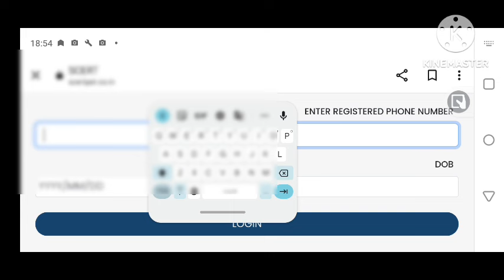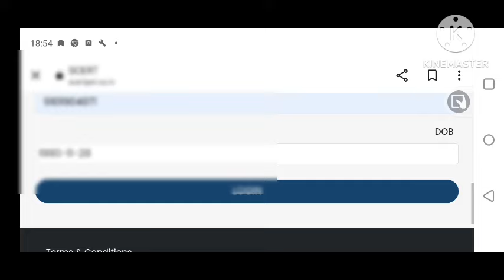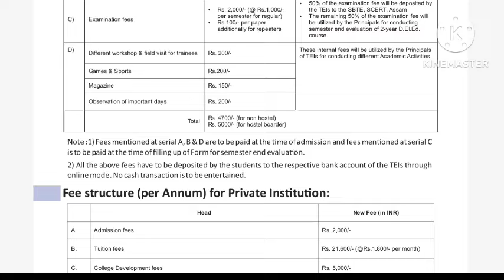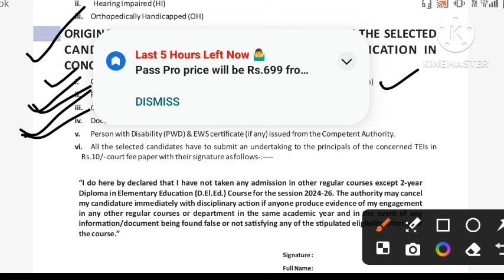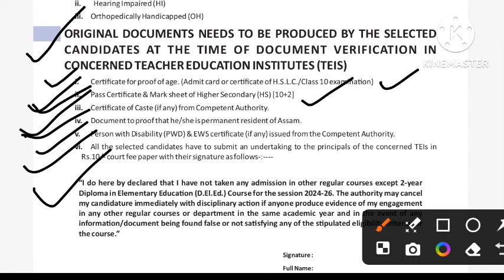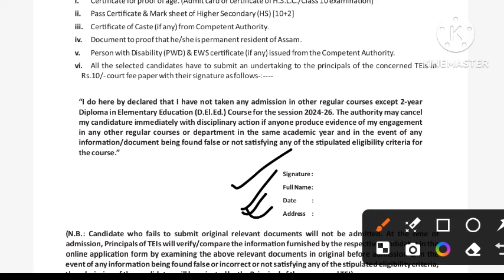SCERT D.El.Ed Round 1 Result link Activate//Document Verification কি কি নিব লাগিব চাওঁ আহক।।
আপোনালোকৰ সহযোগিতা আৰু পৰামৰ্শই আমাক সদায় আগ বাঢ়ি যোৱাত উৎসাহিত কৰিব ধন্যবাদ।

Your Quaris